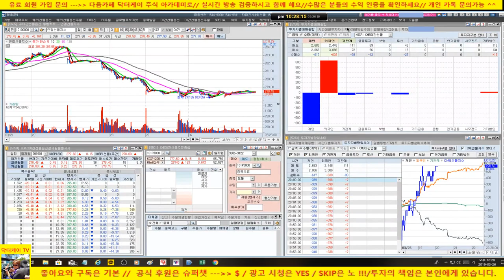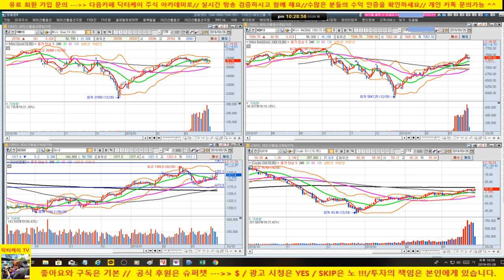주식으로 일당 50만원 벌기/190326/분봉매매 강의 & 크루드오일 실전매매/21승 1패/+ 14,634,915원